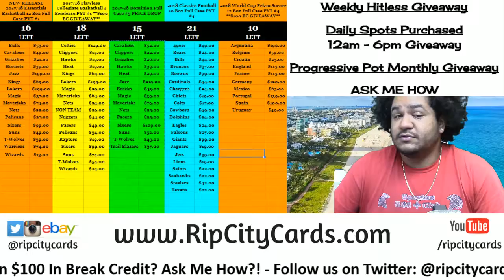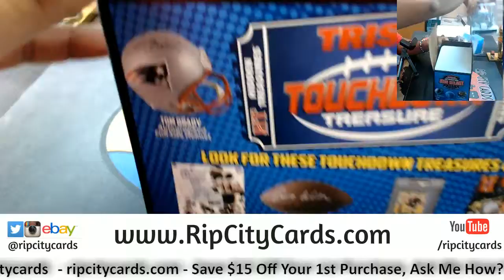2018 Tristar Mini Helmet personal